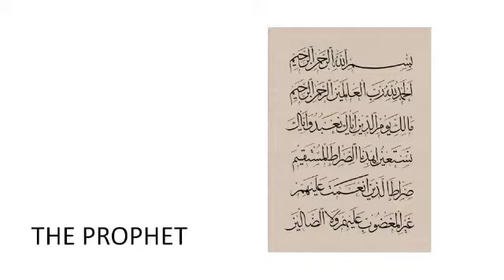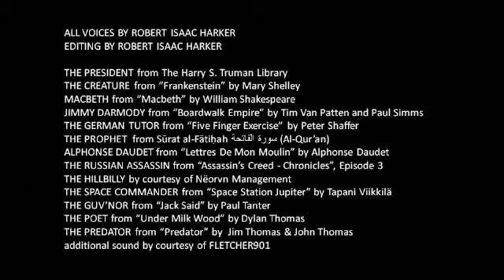Robert Isaac Harker - voicereel 2019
This is a series of voice recordings in English, French and Arabic, and in English accents including American Midwest, American Southern, Appalachian, German, London, RP, Russian, Scottish, Welsh and Yautja.

The text is from the following sources:
THE PRESIDENT from The Harry S. Truman Library
FRANKENSTEIN'S CREATURE from "Frankenstein" by Mary Shelley
MACBETH from “Macbeth” by William Shakespeare
JIMMY DARMODY from "Boardwalk Empire" by Tim Van Patten and Paul Simms
THE GERMAN TUTOR from “Five Finger Exercise” by Peter Shaffer
THE PROPHET from Sūrat al-Fātiḥah سورة الفاتحة (Al-Qur’an, surah 1)
ALPHONSE DAUDET from “Lettres De Mon Moulin” by Alphonse Daudet
THE RUSSIAN ASSASSIN from “Assassin’s Creed - Chronicles”, Episode 3, by Matt Duff
THE HILLBILLY from "Spoon River Anthology" by Edgar Lee Masters
THE SPACE COMMANDER from “Space Station Jupiter” by Tapani Viikkilä
THE GUV’NOR from “Jack Said” by Paul Tanter
THE POET from “Under Milk Wood” by Dylan Thomas
THE PREDATOR from “Predator” by Jim Thomas & John Thomas with additional sound by courtesy of FLETCHER901